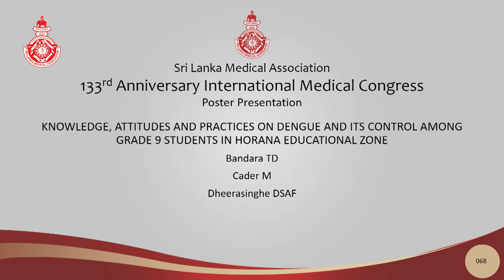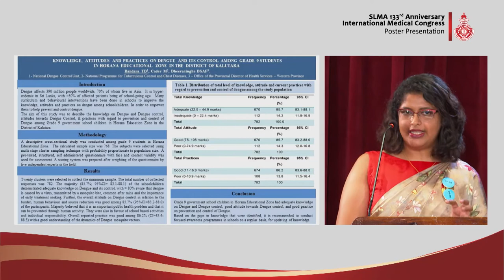PP 68 Knowledge, attitudes & practices on dengue & its control among grade 9 students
KNOWLEDGE, ATTITUDES AND PRACTICES ON DENGUE AND ITS CONTROL AMONG GRADE 9 STUDENTS IN HORANA EDUCATIONAL ZONE
Bandara TD, Cader M, Dheerasinghe DSAF